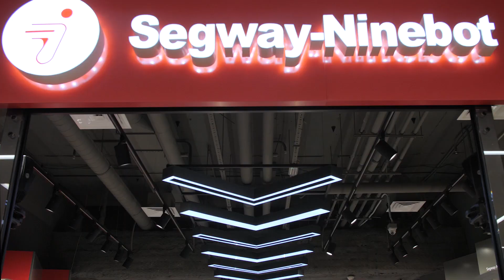Segway-Ninebot OPENING Afimoll (2021)